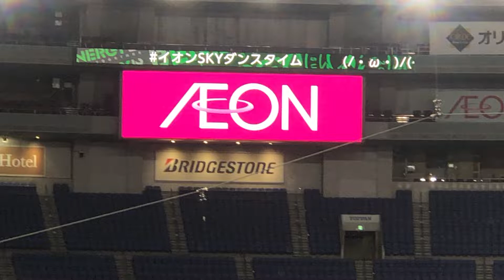オリックス・バファローズ✨ラッキーセブン「SKY」BsGirls ガチャピン🏟京セラドーム21.8.21(サイドビジョン)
素人ながら アングルにもこだわっての現地映像を

たまに過去の懐かし動画も

色んな角度から、応援歌などの作成リストも
是非どうぞ！

宜しくお願いします🙇🏼‍♀️🙇‍♀️🙏